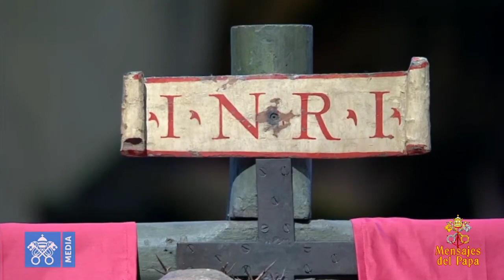El HOMBRE QUE LE PREDICA Al PAPA FRANCISCO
Raniero Cantalamessa OFMCap  VIERNES SANTO 2020 . es un sacerdote católico italiano de la Orden de los Frailes Menores Capuchino y teólogo. Ha servido como Predicador de la Familia Papal desde 1980, bajo el Papa Juan Pablo II, el Papa Benedicto XVI y el Papa Francisco.